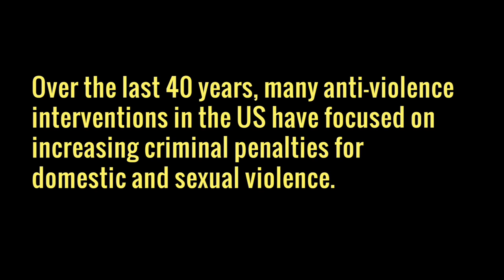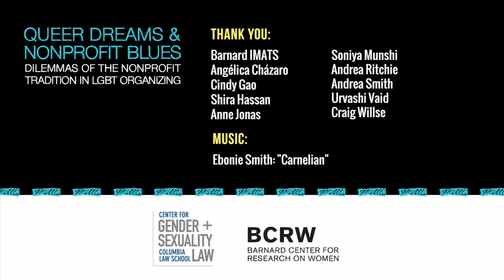More Laws = More Violence: Criminalization as a Failed Strategy for Anti-Violence Movements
Featuring Angélica Cházaro, Shira Hassan, Soniya Munshi, Andrea Ritchie, Andrea Smith, and Dean Spade.

In October 2013, BCRW and The Engaging Tradition Project co-convened a conference called Queer Dreams and Non-Profit blues to examine the critiques emerging from queer and feminist activists and scholars about the impact of funding on social movement agendas and formations. During the conference, Hope Dector from BCRW and Dean Spade from The Engaging Tradition Project conducted interviews with many of the speakers about their analysis and strategies related to the conference themes. These interviews were edited into 30 short videos that aim to bring these critical perspectives into an accessible format for use in activist spaces and classrooms. These videos highlight the type of knowledge production that is possible when the boundaries between activism and the academy are actively traversed.

This video is included in The Scholar & Feminist Online issue 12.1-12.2, "Activism and the Academy"